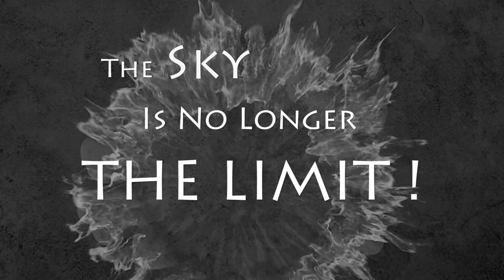EPIC DRONE FOOTAGE!!! MUST WATCH!!!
This wasn't my New Phantom 3 BTW.  This was a built Turnigy 450 that threw a prop on takeoff.